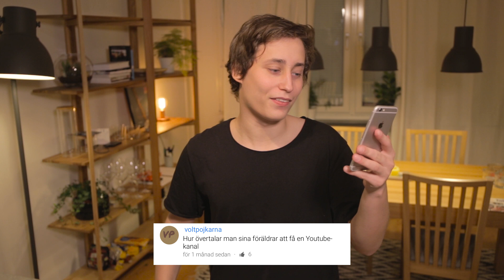EMILS FRÅGOR OCH SVAR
En dag vaknade Emil och kände, det är dags. Det är dags att svara på frågor. Och det var det sannerligen.

KoreanskaJesus (emil)
Coolavictor (victor (uppenbarligen))
JoelAdolphson